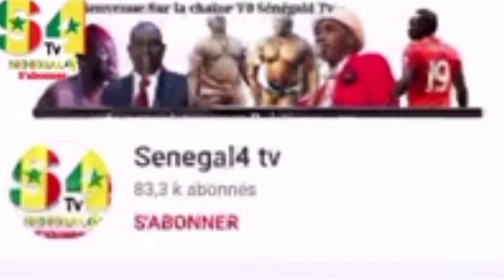Urgent : voici pourquoi Magal Touba kène douko annulé kène douko pousse....